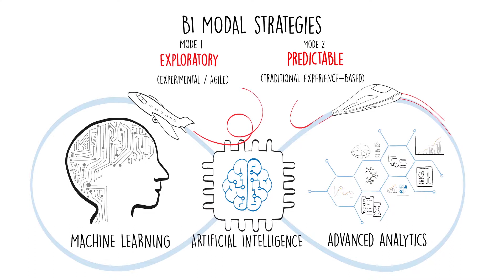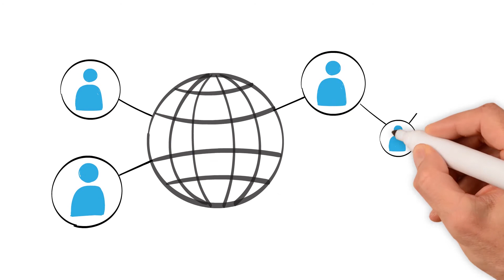Make Your Business an Intelligent Business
How can you make your business an intelligent business?  The it.digital team at itelligence leverage the SAP Leonardo methodology and provide the processes, tools and insights to realise your ambitions. Focusing on specific business issues, we seamlessly integrate intelligent technologies and capabilities with design thinking services to drive an agile, iterative process from strategy through to execution.